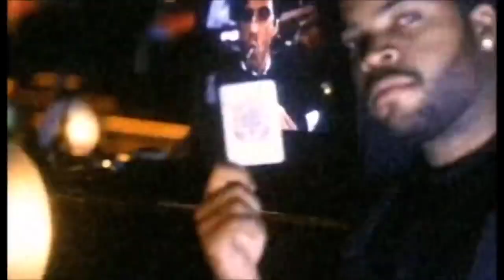Ice Cube, Snoop Dogg - L.A. Times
MOUNT WESTMORE ''The Album'' 💿 coming 4/20/22

Music Video of Ice Cube and Snoop Dogg performing ''L.A. Times''